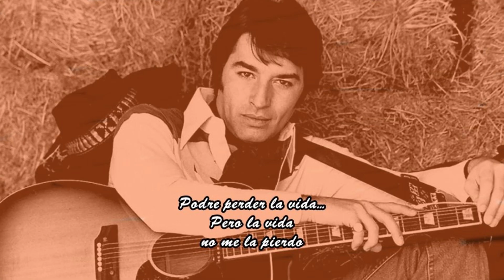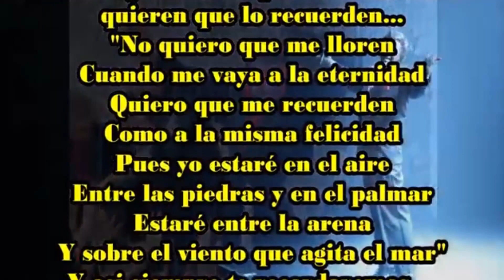Sandro Una Muchacha Y Una Guitarra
Hoy es un día de festejo por eso donde quieras q estés te deseo un muy feliz cumpleaños Sandro!
Y como de festejo hablamos te recuerdo como querías q lo hagamos
"No quiero q me lloren cuando me vaya a la eternidad , quiero q me recuerden como la misma felicidad"
Así te recordamos